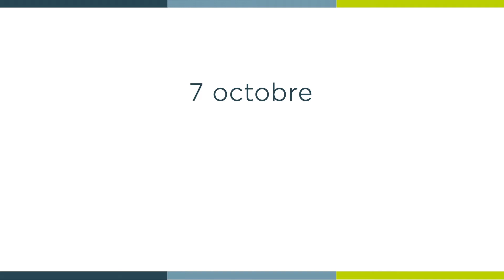[ 𝑳𝒂 𝑴𝒊𝒏𝒖𝒕𝒆 𝑺𝒑𝒊 🙏 ] jeudi 7 octobre : Luc 11, 5-13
« Demandez, on vous donnera »

Jeudi 7 octobre  : Luc 11, 5-13 avec le père Marc TONGALAHY, vicaire à la paroisse Saint-Vincent de Lérins.